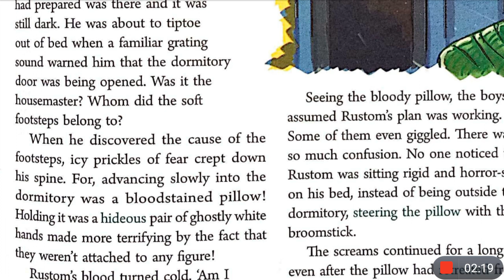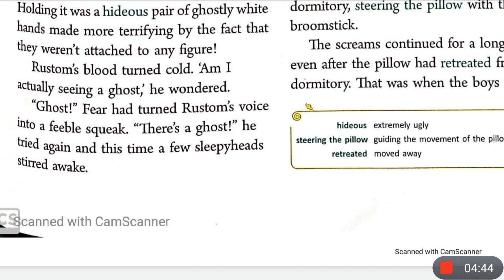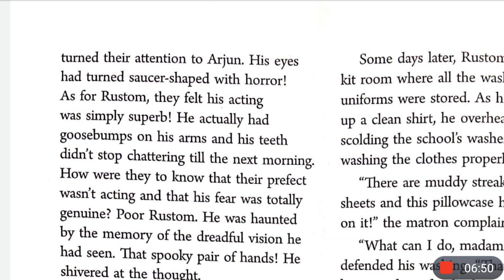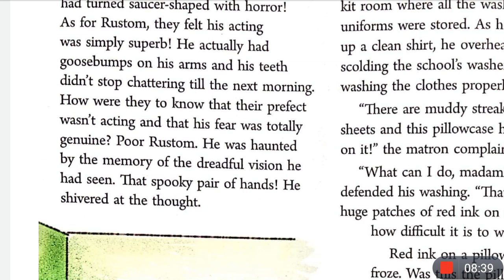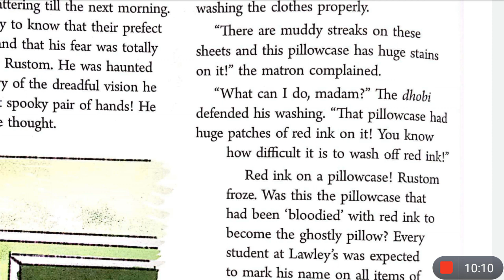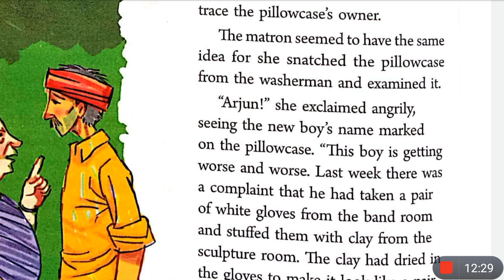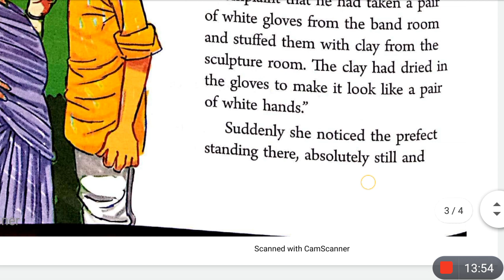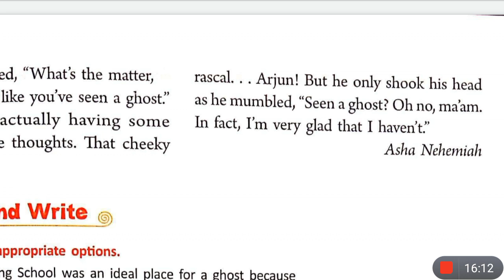Sir Lawley's Ghost By Asha Nehemiah | Class 7 English CBSE | Ratnasagar English Reader | Part 2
This is the Hindi explanation of the chapter Sir Lawley's Ghost by Asha Nehemiah from ratnasagar english reader for class 7 cbse. I've explained this chapter very nicely line by line from English to Hindi for better understanding.